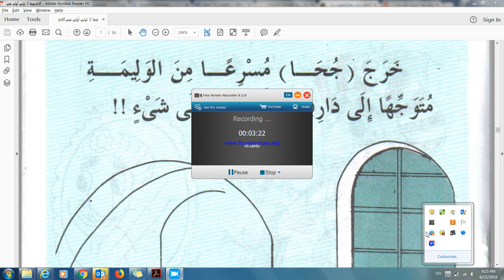Arabic with a story جحا ثايابي أولي مني 6